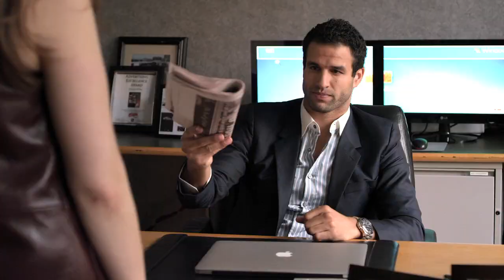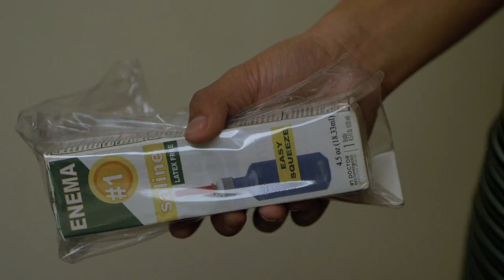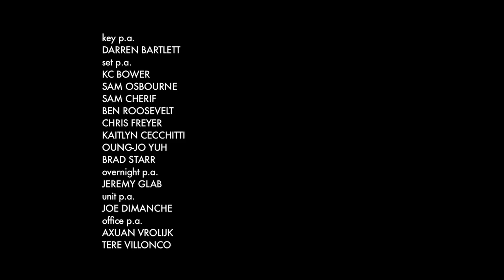In Between Men - Season 2 - Episode 2, "Under the Big Top"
The gang all find their own ways to deal with Jake's death.